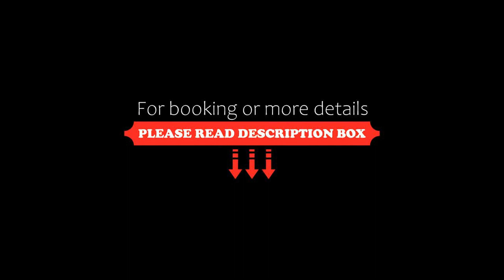5 mins walk to Skytrain Station, Vancouver, Canada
5 mins walk to Skytrain Station, Vancouver, Canada
About Property:
You're eligible for a Genius discount at 5 mins walk to Skytrain Station! To save at this property, all you have to do is sign in.
Offering a shared lounge and city view, 5 mins walk to Skytrain Station is situated in Vancouver, 4.2 km from Sea Island Centre Skytrain Station and 4.3 km from Bridgeport Skytrain Station. This villa features free private parking, a shared kitchen and free WiFi.

The villa consists of 1 bedroom, a living room, a fully equipped ki...
Property Type: Hotel
Address: 475 West 64th Avenue, V5X 2M2 Vancouver, Canada
Searching For
1. 5 mins walk to Skytrain Station - Vancouver - Canada
2. 5 mins walk to Skytrain Station - Vancouver - Canada Address
3. 5 mins walk to Skytrain Station - Vancouver - Canada Rooms
4. 5 mins walk to Skytrain Station - Vancouver - Canada Amenities
5. 5 mins walk to Skytrain Station - Vancouver - Canada Offers and Deals
Audio Credit:
Track Title: Subway Dreams
Artist: Dan Henig